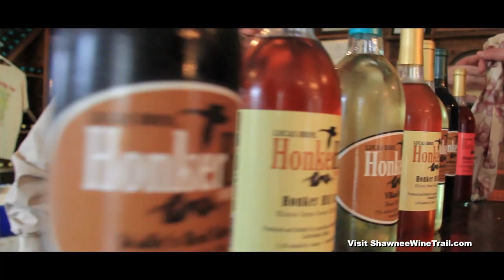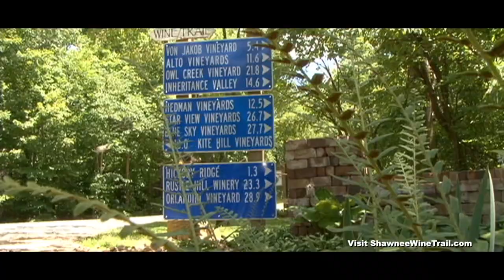Experience The Shawnee Hills Wine Trail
Visit ShawneeWineTrail.com